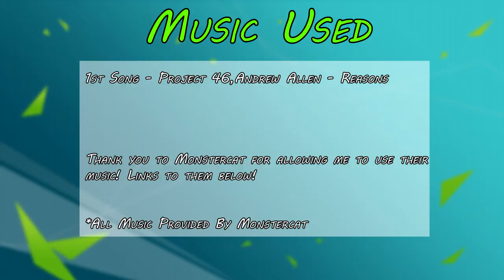FIFA 15 | Fiorentina Career Mode #31 | SuperCoppa Final Vs Juventus!